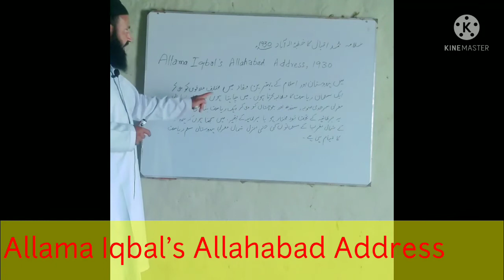Allama Iqbal's Allahabad Address 1930 in Urdu@ Chapter of History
khutba Allah abad 1930, Allama iqbal ka khutba allahabad
allama iqbal
kanpur vlog
best urdu quotes
pgt
gic economics
viral
trending
art
tgt
up
dr israr ahmed
lucknow village
assistant director bps 17
academy of education
aqwal teacher
life
inspirational quotes
quotes about life
hindi quotes
aqwal e zareen
urdu quotes
best urdu quotes about ethics
islamic quotes in urdu
qualitative research
pakistan studies
comsats wah
development studies
sociology
research
happiness
sunset
cow
tube well
forest area
ganga
shaadi
travel
itawa
new delhi
travelling
wedding
best places to visit in kanpur
good vlog
best vlog
brothers lifestyle 84
delhi
viral video
uttar pradesh vlog
u.p. city
u.p. time
explore
temple
village marriage
village
assistant director fia
lucknow
u.p. beauty
u.p. explore
bhasi
agra
jhasi
allahabad
yamuna expressway
unnao
viedeo on uttar pradesh
kanpur video
uttar pradesh
u.p. vlog
exercise 2.2
class 6th math
congress leader house allahabad
motilal neharu buy houses in 1930
neharu sangrhalaya utter pradesh
swaraj bhawan prayagraj utter pradesh
indira gandhi childhood life in prayagraj utter pradesh
neharu museum prayagraj utter pradesh
neharu museum allahabad
pak301 short lecture 2
۱۹۳۲ کا کمیونل ایوارڈ
communal award 1932
communal award
shayri
poetry
alama iqbal
خطبہ الہ آباد1930
allama iqbal ka khutba allahabad 1930
rah e haq
ghazwa e hind
future of pakistan
holy prophet (pbuh
barr-e-sagheer
meer-e-arab
meer e arab
short
shortsvideo
iqbal poetry
pakistan army
pakistan
whatsapp_status
meere arab ko aayi thandi hawa jahan se
assistant director fpsc test preparation
meer-e-arab (saw) ko aayi thandi hawa jahan se
nts
ctsp
for cadet colleges
for brc
class 6 math
bpsc cdpo question paper analysis 2022
bpsc cdpo paper analysis
bpsc cdpo 2022
bpsc child development project officer
bpsc solution
general studies with anup k verma
bpsc cdpo 15 may 2022
bpsc cdpo answer key
cdpo answer key
bpsc cdpo solution
bpsc cdpo
bpsc
congress k zulm aur muslim league ki tanzeem e no
quaid e azam ki muslim league
muslim league ki tanzeem-e- no
education academy
ہندوستانی vlog
ہندوستانی ویڈو
ہندوستانی ویڈیو لاگ
indian vlog
history of kanpur
kanpur history
cnb
kanpur train video
train video
کانپور vlog
vlog
vlogger
kanupriya vlog
farrukh education academy
کانپور سنٹرل کی تاریخ
bangarmau railway station
kanpur to bangarmau
kanpur railway
kanpur rail
history of kanpur central
kanpur central
kanpur
कानपुर रेलवे
कानपुर स्टेशन
कानपुर सेंट्रल का इतिहास
कानपुर सेंट्रल
12th class p.std chapter 12
sindh board 12 class guess paper 2022
12th class p.std paper 2022 sindh board
2022 model paper class 12 sindh board
matric class p.std book sindh board
guess paper 12th class 2022 sindh board
p.std guess paper 2022 12th class sindh board
online p.std lecture 12th class
12th class p.std karachi board
12th class p.std lecture
12th class p.std
allama iqbal sketch
9 november whatsapp status
9 november
pencil sketch
allama iqbal pics
allama iqbal pictures
allama iqbal picture
allama iqbal painting
allama iqbal drawing picture
allama iqbal drawing pics
allama iqbal ka sketch
english model paper solved hyderabad board bise
hyderabad board english paper
english solved paper class 9
bise hyderabad
model paper hyderabad baord
hyderabad voard solved paper
hyderabad board paper
hyderabad board model paper class 9 english
class 9
aamirmajid
live study allahabad
pgt economics question paper
urdu series
aqwal
famous sayings
love quotes
fia jobs 2021
pyasi aurat
woman's thirst is quenched by three things
q allama iqbal got the title of sir in
9 november allama iqbal day poetry
9 november allama iqbal poetry
9 november allama iqbal day status
9 november allama iqbal speech
zarb e kaleem
khudi ka sirre nihan
khudi ka sirr e nehan by zaman ali
kalam e iqbal by zaman ali
kalam e iqbal
la ilaha illallah sufi kalam
la ilaha illallah
خودي کا سر نہاں
khudi ka sirr e nehan
khudi ka sirre nihan la ilaha illallah
zaman ali official
ene naat kalam
important questions of pak studies for class 10
pak studies class 9 important questions
9th class paper scheme 2022
9th class guess paper 2022
9th class pak studies
raj gk question,raj gk
rajasthan gk
rajasthan gk most question
rajasthan police, lower pcs,cgl
super tet practice set chandra
super tet practice paper
ssc various post recruitment 2022
ssc selection posts phase x vacancy 2022